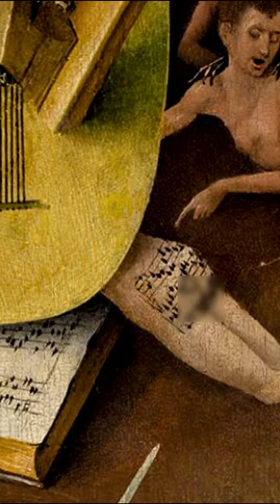Ох уж это искусство. Иероним Босх.